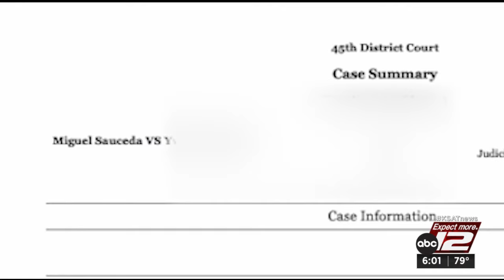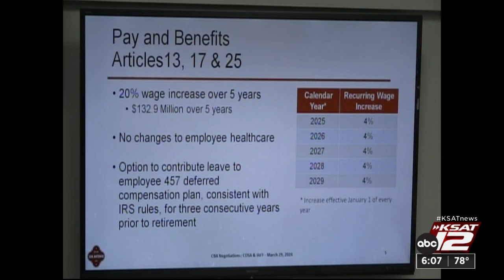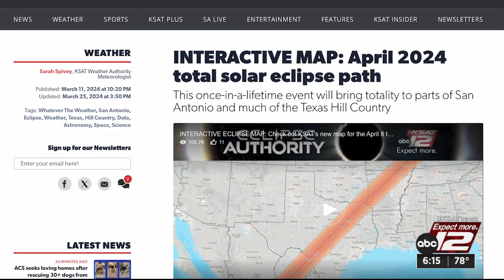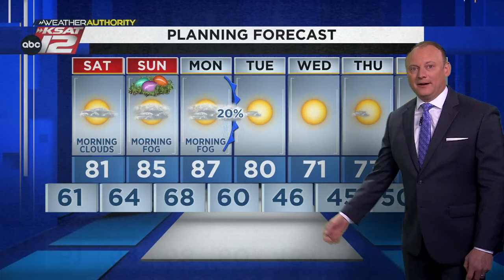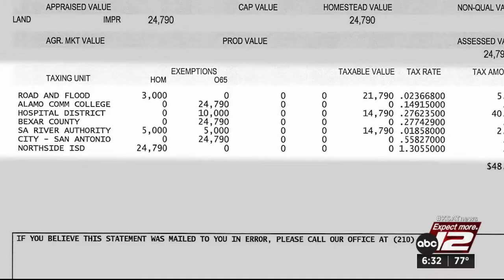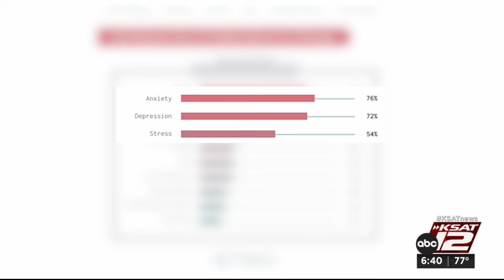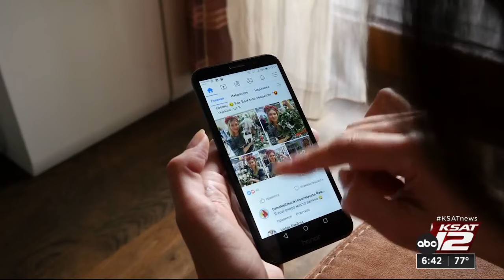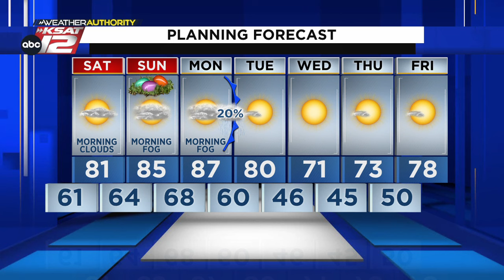KSAT News at 6 p.m. : Mar 29, 2024